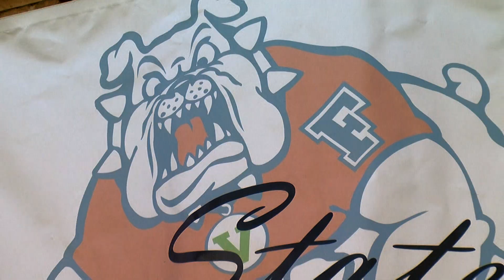W.Golf: 'Dogs Win Fresno State Classic